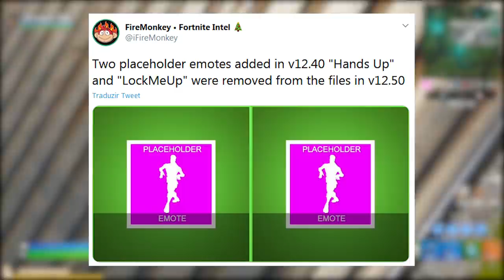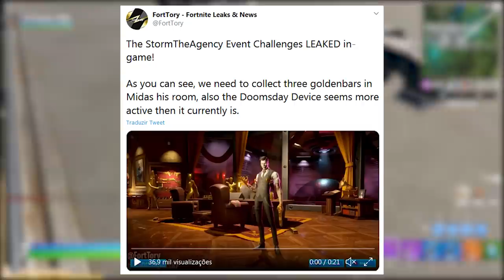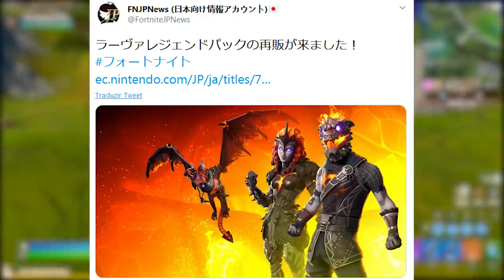FORTNITE - COLETE BARRAS DE OURO, TORRES TORTAS e DANÇAS REMOVIDAS?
Fala gurizada, nesse vídeo comento sobre novos desafios Midas no Fortnite Battle Royale, coletar barras de ouro, 2 danças removidas, torres tortas curiosidade e muito mais. Espero que gostem :)